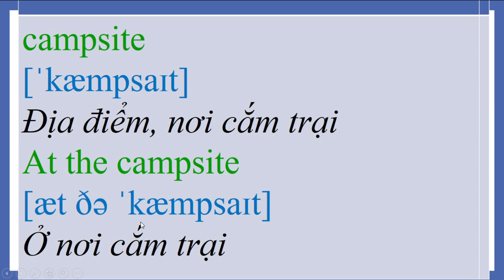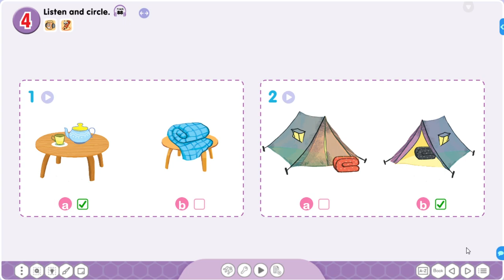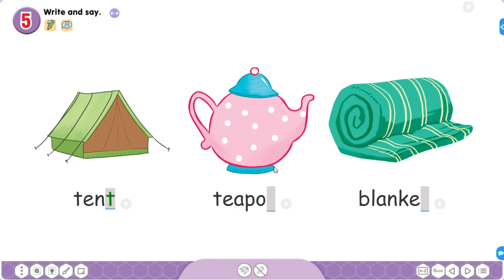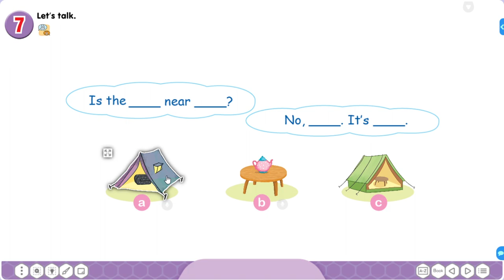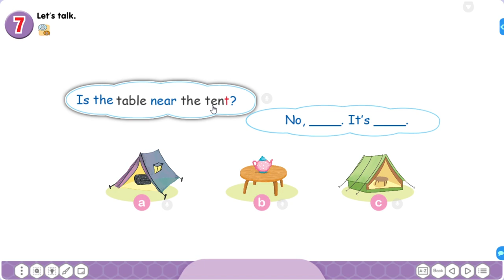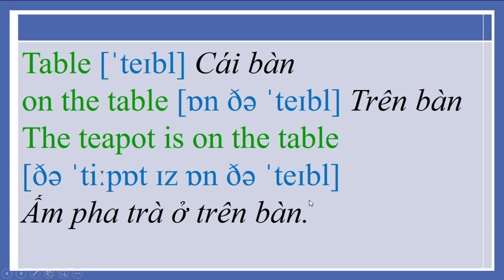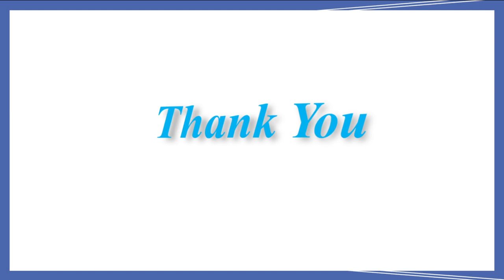Tiếng Anh lớp 2 (sách mới) Unit 16